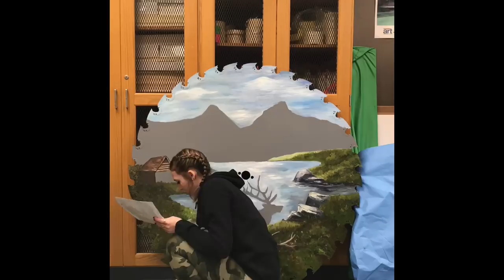Saw Blade Painting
14 outfits, 3 vulgar socks, and 5 bad hair days later. i’m finished (: